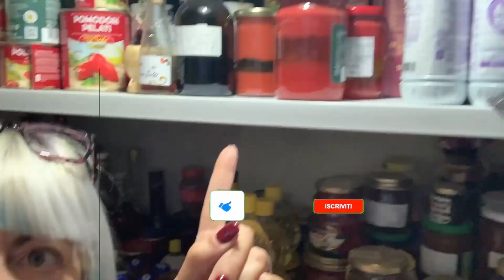Come Fare il Miglior Succo di Pomodoro con Pomodori di Fine Stagione Ricetta Fresca e Saporita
Acquista da Amazon Sostieni il Canale non ti costa NULLA!
"Scopri con me il segreto per creare un succo di pomodoro delizioso utilizzando i pomodori di fine stagione! 🍅🌿 Una ricetta fresca, semplice e ricca di sapore che ti farà apprezzare al massimo gli ultimi frutti dell'estate. Prepariamolo insieme e godiamoci un concentrato di gusto e vitalità! 😋🥤 SuccoDiPomodoro RicettaEstiva FineStagione"